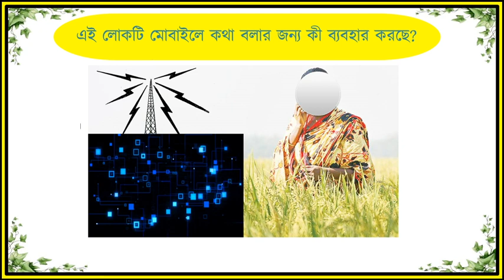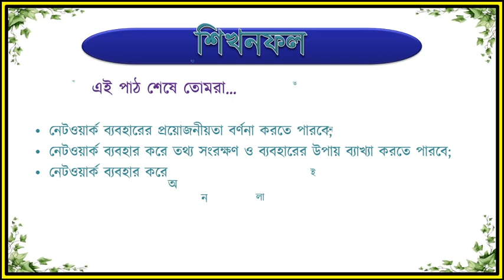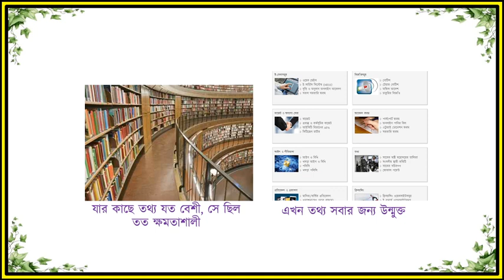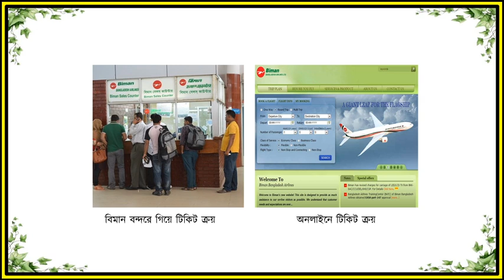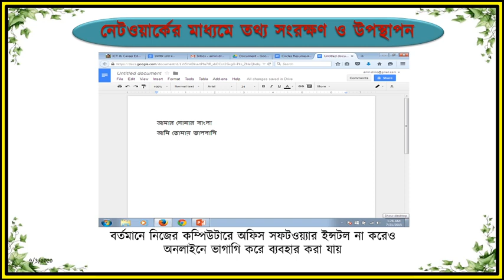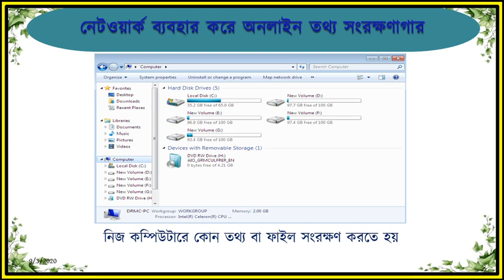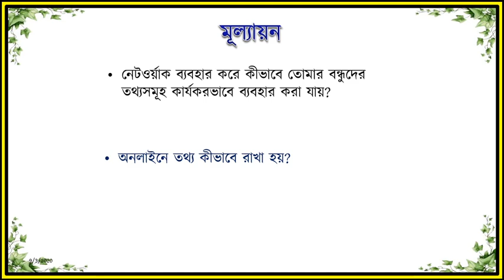ICT8 Chapter2 Lesson 10 ! Use of Network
ICT8 Chapter 2 lesson 10
use of Network
Class 8 ICT Chapter 2 Lesson 10
use of network switch
use of network interface card
use of network load balancer
network
networking
network marketing
networkchuck
huberman lab podcast
hub intro
switch oled
switch up
switch it up pooh shiesty
using network analyzer
using network cable tester
using network tools
using network tester
network using switch
নেট স্পিড বাড়ানোর উপায়
নেটওয়ার্ক সমস্যার সমাধান
নেটওয়ার্কের সমস্যা
নেটওয়ার্কের বাইরে নাটক
নেটওয়ার্কের বাইরে